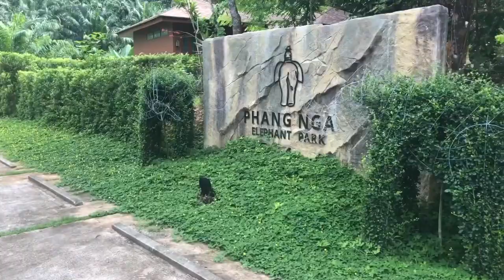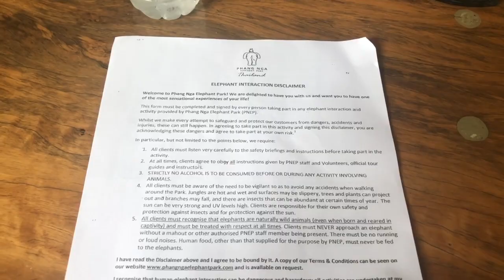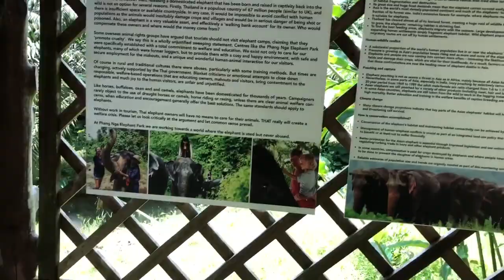Elephant Park Travel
Elephant Sanctuary Thailand Vlog

A breathtaking experience with an Elephant within a must see ETHICAL sanctuary.

What an amazing experience! 100% a life changing once in a life time situation. Come along as Adam and I walk with these lovely elephant ladies. We feed, wash and connect and now you can experience Elephants here too at Phang-nga Ethical Elephant Sanctuary.

Not only do we walk an elephant, get a product review in the shape of reviewing the sanctuary, but you finally get a boyfriend tag out of Adam! You finally get to meet my boyfriend / partner. Isn't that better than the James Charles & Jeffree Star drama?? I think so at least :P